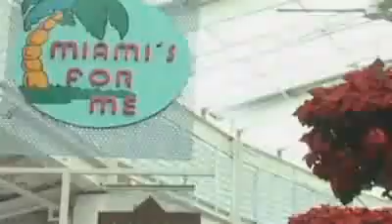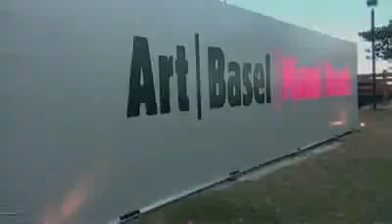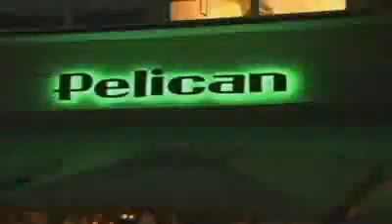Tourism Miami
Video showcasing what Miami has to offer